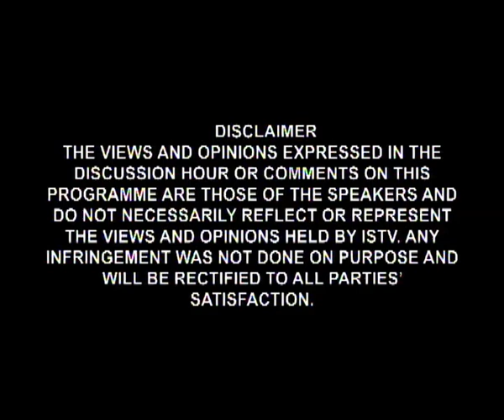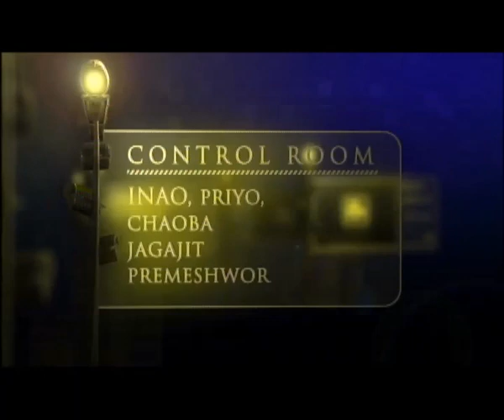DISCUSSION 29TH JANUARY 2017 LIVE